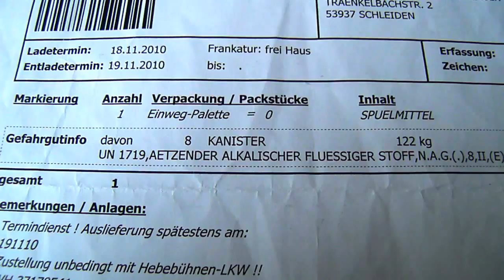Beförderungspapier für die Beförderung gefährlicher Güter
5.4.1 Beförderungspapier für die Beförderung gefährlicher Güter und damit zusammenhängende Informationen

5.4.1.1 Allgemeine Angaben, die im Beförderungspapier enthalten sein müssen

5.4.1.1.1 Das oder die Beförderungspapier(e) für jeden zur Beförderung aufgegebenen Stoff oder Gegenstand muss (müssen) folgende Angaben enthalten:

a) die UN-Nummer, der die Buchstaben «UN» vorangestellt werden;

b) die gemäß Abschnitt 3.1.2 bestimmte offizielle Benennung für die Beförderung, sofern zutreffend (siehe Absatz 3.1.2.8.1) ergänzt durch die technische Benennung (siehe Absatz 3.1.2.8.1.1);

c) für Stoffe und Gegenstände der Klasse 1: der in Kapitel 3.2 Tabelle A Spalte 3b angegebene Klassifizierungscode.
Wenn in Kapitel 3.2 Tabelle A Spalte 5 andere Nummern der Gefahrzettelmuster als 1, 1.4, 1.5 und 1.6 angegeben sind, müssen diese nach dem Klassifizierungscode in Klammern angegeben werden,

- für radioaktive Stoffe der Klasse 7: siehe Absatz 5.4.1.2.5,

- für Stoffe und Gegenstände der übrigen Klassen: die in Kapitel 3.2 Tabelle A Spalte 5 angegebenen Nummern der Gefahrzettelmuster.

Wenn mehrere Nummern der Gefahrzettelmuster angegeben sind, sind die Nummern nach der ersten Nummer in Klammern anzugeben,

d) gegebenenfalls die dem Stoff zugeordnete Verpackungsgruppe, der die Buchstaben «VG» (z.B. «VG II») oder die Initialen vorangestellt werden dürfen, die dem Ausdruck «Verpackungsgruppe» in den gemäß Absatz 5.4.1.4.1 verwendeten Sprachen entsprechen,

e) die Anzahl und Beschreibung der Versandstücke;

f) die Gesamtmenge jedes gefährlichen Guts mit unterschiedlicher UN-Nummer, unterschiedlicher offizieller Benennung für die Beförderung oder unterschiedlicher Verpackungsgruppe (als Volumen bzw. als Brutto- oder Nettomasse);
Bem. Bei Anwendung des Unterabschnitts 1.1.3.6 muss für jede Beförderungskategorie die Gesamtmenge der gefährlichen Güter gemäß Absatz 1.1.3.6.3 im Beförderungsdokument angegeben werden.

g) den Namen und die Anschrift des Absenders;

h) den Namen und die Anschrift des (der) Empfängers (Empfänger);

i) eine Erklärung entsprechend den Vorschriften einer Sondervereinbarung.

Die Stelle und die Reihenfolge der Angaben, die im Beförderungspapier erscheinen müssen, dürfen frei gewählt werden, a), b), c) und d) müssen jedoch in der Reihenfolge a), b), c), d) oder in der Reihenfolge b), c), a), d) ohne eingeschobene weitere Angaben mit Ausnahme der im ADR vorgesehenen angegeben werden.

Beispiele für zugelassene Beschreibungen gefährlicher Güter sind: «UN 1098 ALLYLALKOHOL, 6.1 (3), I» oder «ALLYLALKOHOL, 6.1 (3), UN 1098, I».

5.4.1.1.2 Die für das Beförderungspapier vorgeschriebenen Angaben müssen lesbar sein. Obwohl in Kapitel 3.1 und in Kapitel 3.2 Tabelle A zur Angabe der Elemente, die Bestandteil der offiziellen Benennung für die Beförderung sein müssen, Großbuchstaben verwendet werden und obwohl in diesem Kapitel zur Angabe der für das Beförderungspapier vorgeschriebenen Informationen Großbuchstaben und Kleinbuchstaben verwendet werden, darf die Verwendung von Großbuchstaben oder Kleinbuchstaben für die im Beförderungspapier erforderlichen Angaben frei gewählt werden.